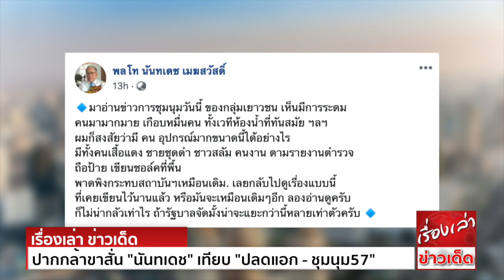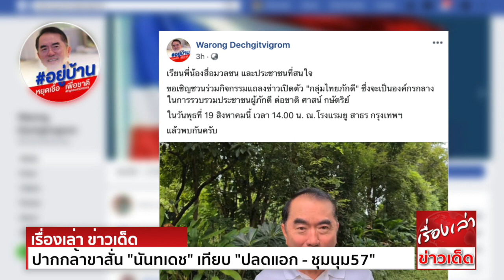ปากกล้าขาสั่น "นันทเดช" เทียบ "ปลดแอก - ชุมนุม57" ไม่น่ากลัว หลุด "ถ้ารัฐบาลจัด" คนมากกว่านี้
พล.ท.นันทเดช เมฆสวัสดิ์ อดีตกรรมการบริหาร พรรครวมพลังประชาชาติไทย (รปช.) และอดีตหัวหน้าศูนย์ปฏิบัติการพิเศษ ศูนย์รักษาความปลอดภัยแห่งชาติ (ศรภ.)
โพสต์ข้อความแสดงความคิดเห็น เกี่ยวกับการชุมนุมของ“ม็อบปลดแอก” เมื่อวันที่ 16 สิงหาคม 2563 โดยมีการแสดงข้อมูล การวิเคราะห์ถึงจำนวนผู้ที่เข้าร่วมการชุมนุมเมื่อปี 2557
เปรียบเทียบกับการชุมนุมของ ม็อบปลดแอก” ระบุว่า
มาอ่านข่าวการชุมนุมวันนี้ ของกลุ่มเยาวชน เห็นมีการระดมคนมามากมาย เกือบหมื่นคน ทั้งเวทีห้องน้ำที่ทันสมัย ฯลฯ
ผมก็สงสัยว่า มีคน อุปกรณ์มากขนาดนี้ได้อย่างไร มีทั้งคนเสื้อแดง   ชาวสลัม คนงาน ตามรายงานตำรวจ
ถือป้าย เขียนชอล์คท่ีพื้น พาดพิงกระทบ เหมือนเดิม เลยกลับไปดูเรื่องแบบนี้ ท่ีเคยเขียนไว้นานแล้ว หรือมันจะเหมือนเดิมๆอีก ลองอ่านดูครับ
ก็ไม่น่ากลัวเท่าไร ถ้ารัฐบาลจัดมั่งน่าจะแยะกว่านี้หลายเท่าตัวครับ

ด้าน นพ.วรงค์ เดชกิจวิกรม อดีตประธานเจ้าหน้าที่บริหาร พรรครวมพลังประชาชาติไทย (รปช.) โพสต์คลิปผ่านเฟซบุ๊ก ระบุว่า
“พี่น้องประชาชนครับ ตั้งแต่ผมเกิดมาทั้งชีวิต ไม่เคยเจอ  รังแกประชาชน รังแกประเทศชาติ ผมเป็นนักการเมืองมา 15 ปี เจอนักการเมืองรังแกประชาชน
รังแกประเทศชาติหลายครั้ง และขณะนี้กำลังเหิมเกริม  วันนี้ขอเชิญชวนประชาชนทุกคนของแผ่นดินนี้ มาร่วมกันปกป้องสถาบันชาติ ศาสนา  ”

นอกจากนี้ นพ.วรงค์ โพสต์ข้อความระบุว่า
“เรียนพี่น้องสื่อมวลชน และประชาชนที่สนใจ
ขอเชิญชวนร่วมกิจกรรมแถลงข่าวเปิดตัว "กลุ่มไทยภักดี" ซึ่งจะเป็นองค์กรกลาง ในการรวบรวมประชาชนผู้ภักดี ต่อชาติ ศาสน์
ในวันพุธที่ 19 สิงหาคมนี้ เวลา 14.00 น. ณ.โรงแรมยู สาธร กรุงเทพฯ
แล้วพบกันครับ”